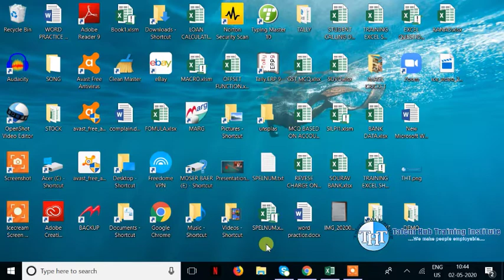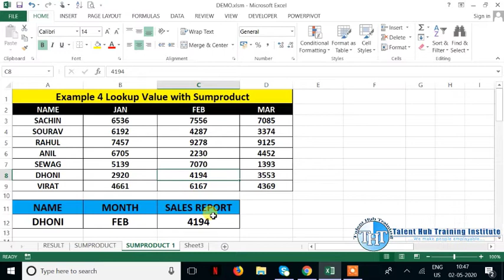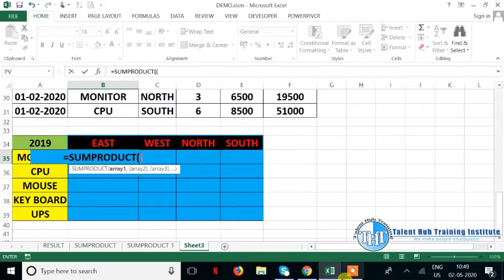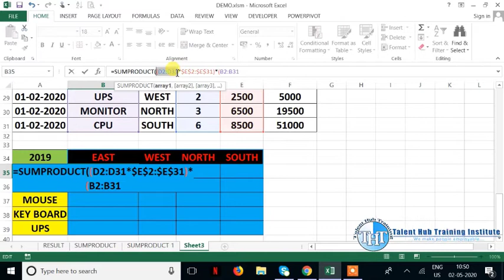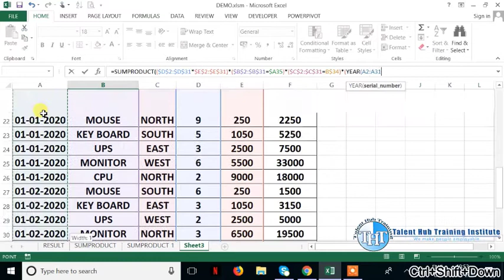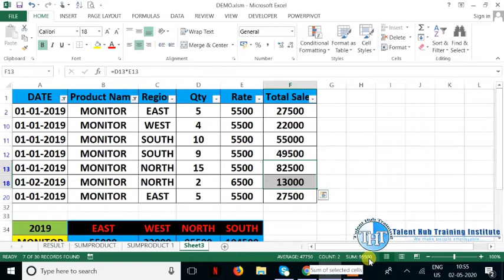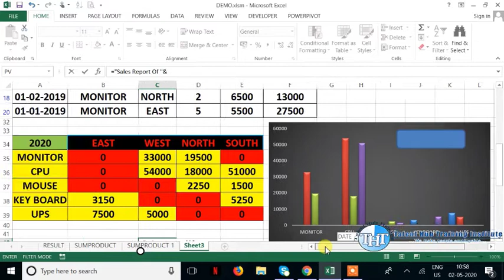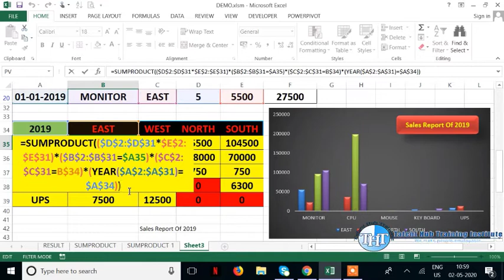How To Use "SUMPRODUCT" FUNCTION In Advance Excel. Part - 2 ??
Learn Advanced Excel From Talent Hub Training Institute Kolkata.